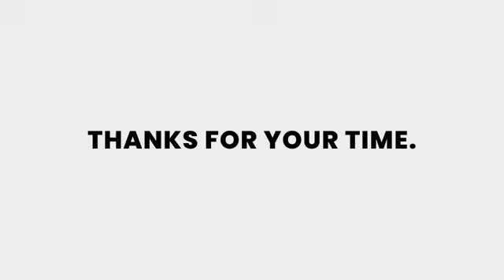THE SECRET PLACE BY GBILE AKANNI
the secret place
short clips